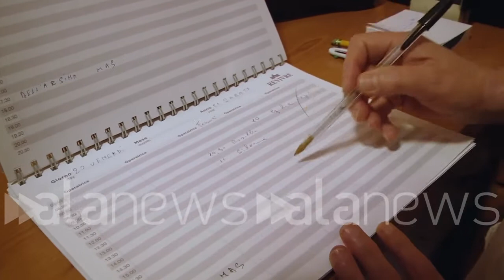Dpcm, la rabbia degli estetisti: "Noi diversi dai parrucchieri? È ingiusto"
Nelle Zone rosse chiusi da domani i centri estetici

 (Milano). Ha creato non poche perplessità la decisione nel nuovo Dpcm di chiudere da domani i centri estetici nelle zone rosse ma far proseguire l'attività ai parrucchieri "In 49 anni di lavoro siamo sempre stati equiparati, non lo ritengo opportuno, mi sembra una vera ingiustizia. L'umore del settore degli estetisti è pessimo." Ha spiegato una ex docente di servizi alla persona che domani dovrà chiudere l'attività per almeno un mese. "Il contatto tra estetista e clienti è più pericoloso" ha invece detto il proprietario di un centro compressivo di parrucchieri ed estetisti. (f.maviglia)